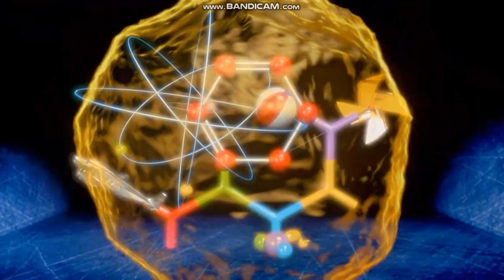Columbia Pictures/Castle Rock Entertainment Logos (1996)